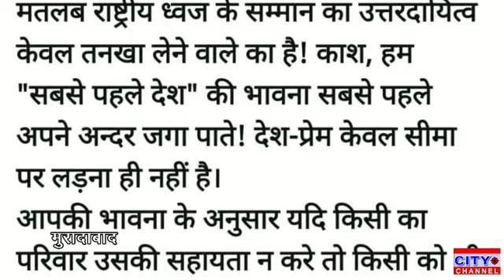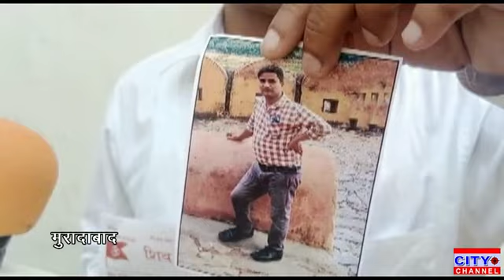कथित पत्रकार द्वारा सोशल मीडिया पर ध्वज का अपमान को लेकर शिवसेना ने कमिश्नर को दिया ज्ञापन